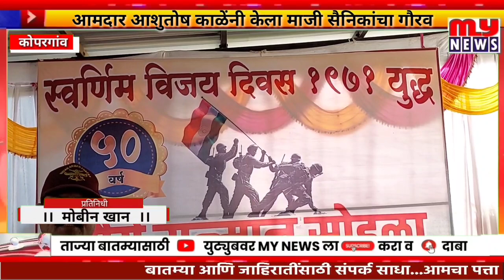MY NEWS- कोपरगाव- आमदार आशुतोष काळेंनी केला माजी सैनिकांचा गौरव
कोपरगाव न्युज
kopargaon news
कोपरगाव बातम्या